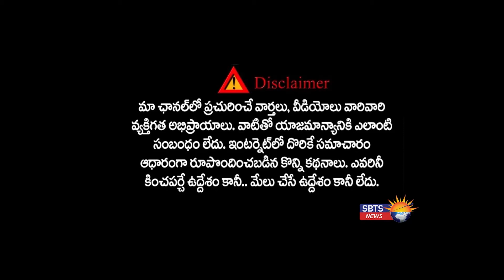నోట్లో కత్తి.. మాస్ లుక్‌లో అల్లు అర్జున్ | Pushpa | SBTS News